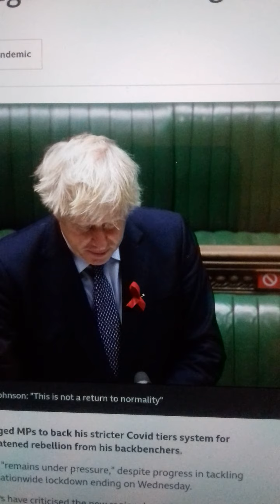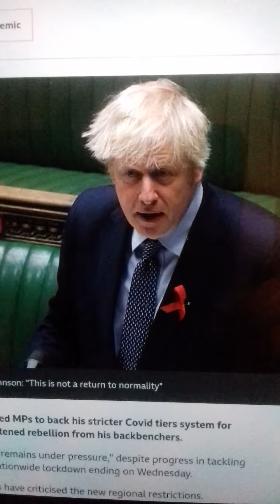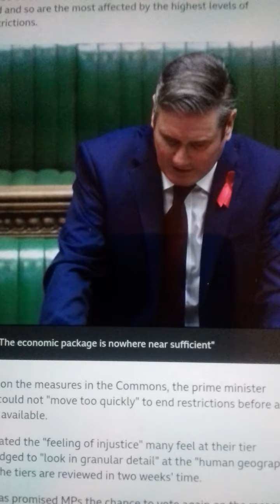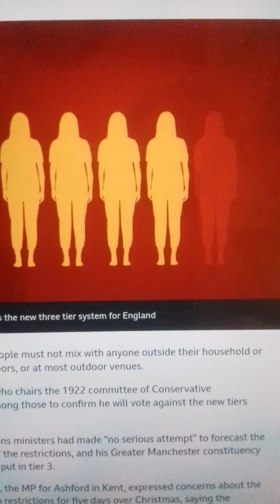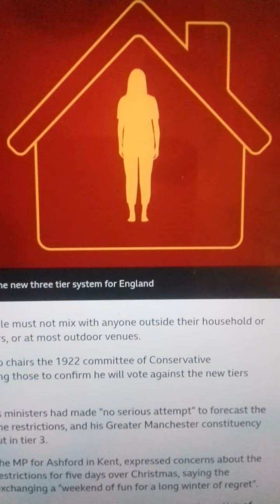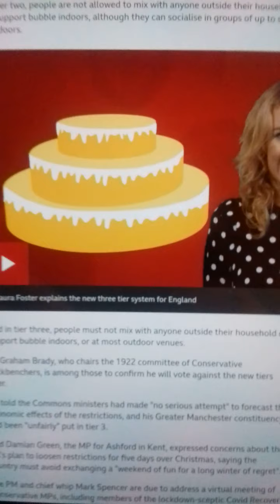TO TIER OR NOT TO TIER